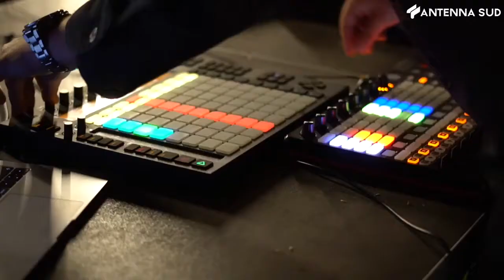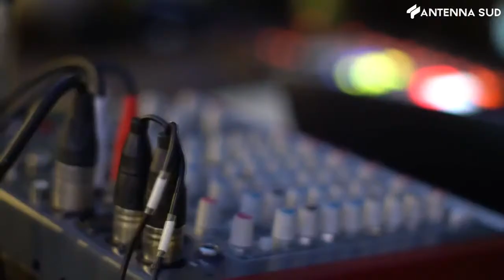13 luglio 2021 - Trani, Food Ensemble in Puglia